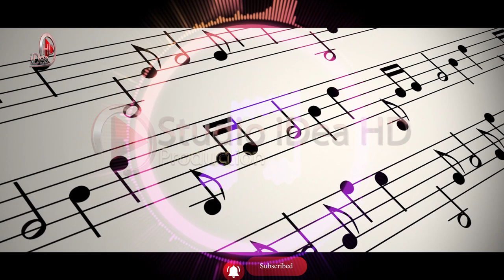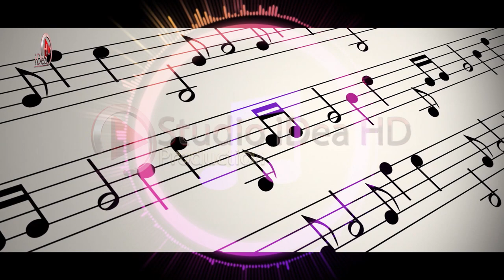Ardjan Jaku - Qorri i lazrit (100%Live) 2020